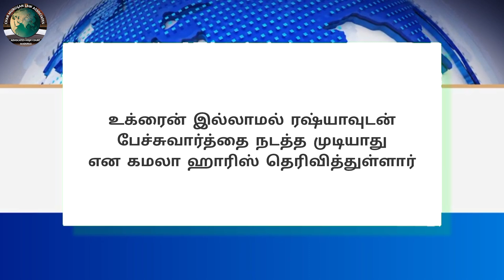Legal News - 299 | Tamil | 09.10.2024 | CMLA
Legal News
Tamil
09-10-24